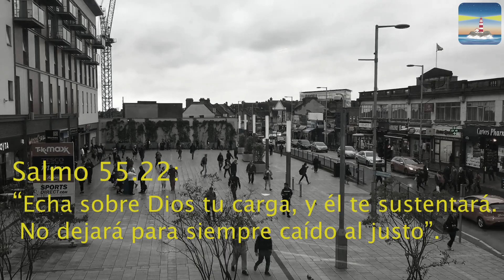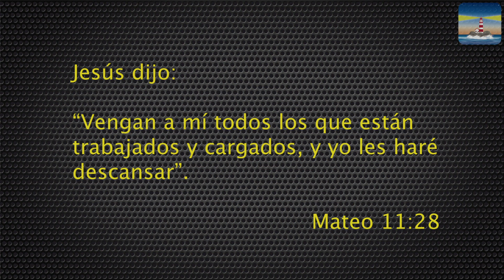Cargas Pesadas - Salmos 55:22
No lleves tus cargas tu solo, aprende a orar y a depender de Dios.
Escríbeme un comentario si quieres conversar, si deseas algún tipo de contenido o simplemente si deseas pasar a saludar.